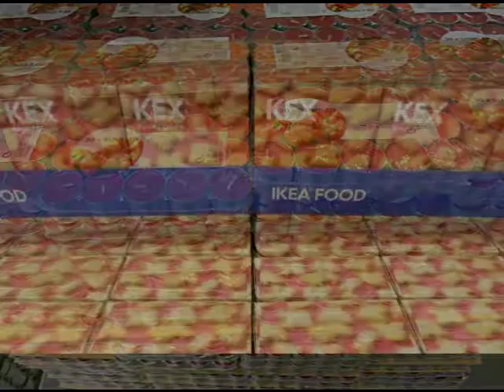IKEA...The Movie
To me, IKEA is like a museum. All the merchandise is so nicely & artfully presented. I wanted to take photos of the products & displays that did their efforts justice.